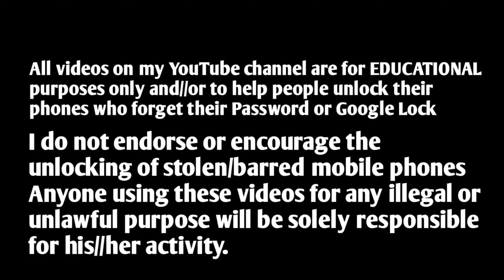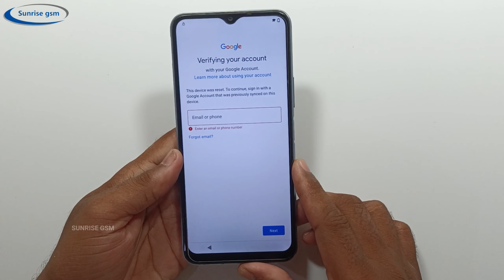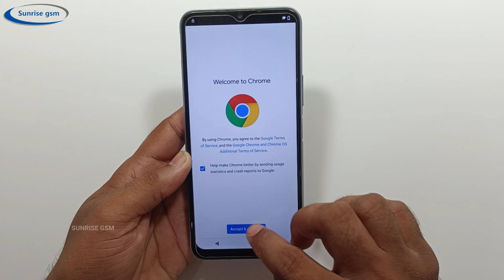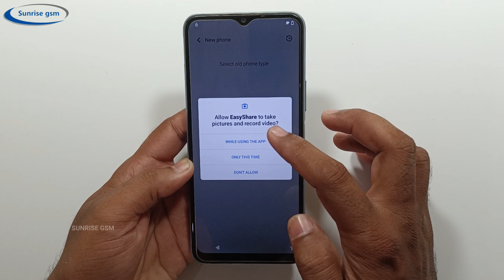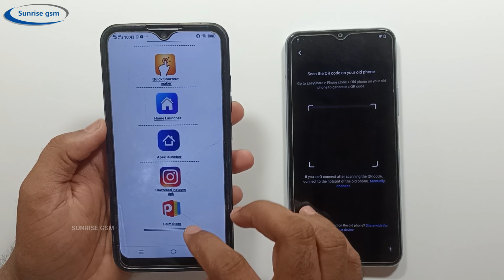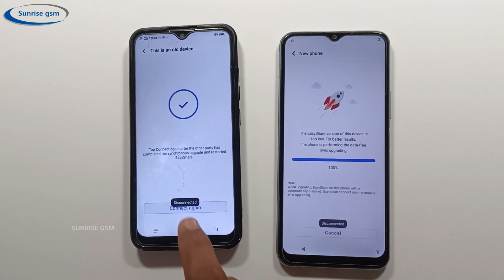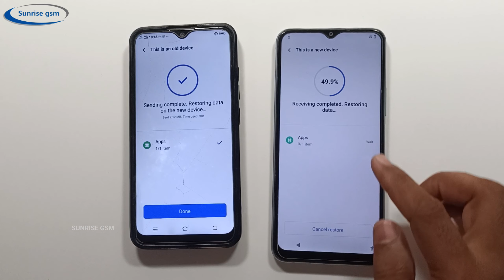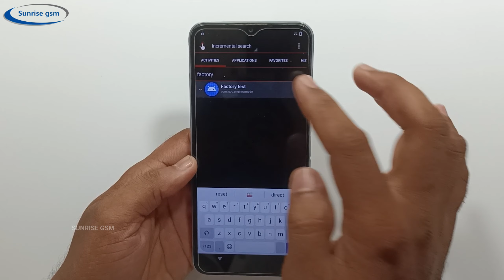VIVO Y12S,Y12A FRP BYPASS ANDROID 12 | All VIVO ANDROID 11,12 | Google Account Bypass (without pc)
VIVO Y12S,Y12A FRP BYPASS  ANDROID 12 | All VIVO ANDROID 11,12 | Google Account Bypass

About this Video👇
vivo y12a frp bypass 2024